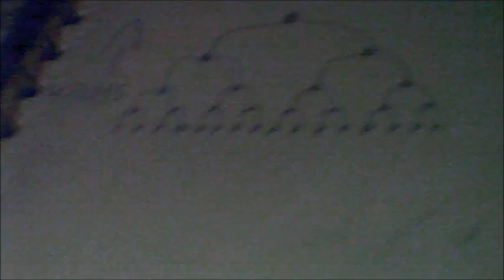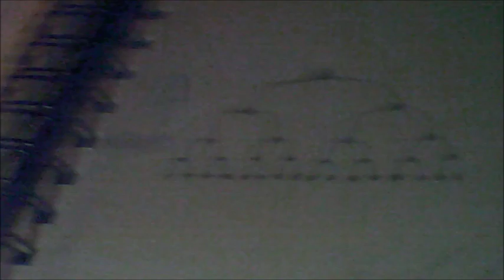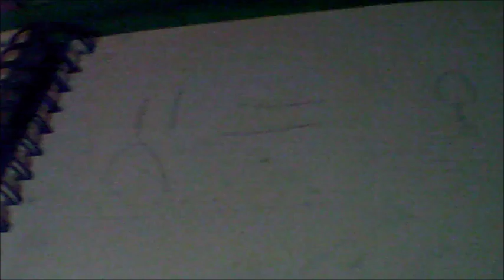Making a video game idea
Also, do you like the editing? Do you like the new camera? I tried to speed it up to avoid making it boring.